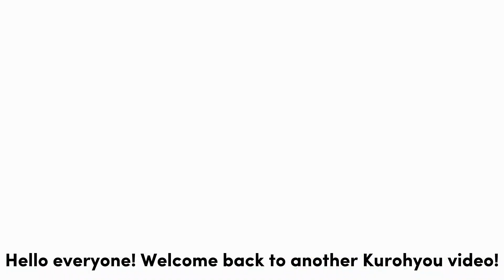FUJIMOTO GETS HIS NECK BROKEN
Like father, like son, eh?

Style: Boxing LVL 5